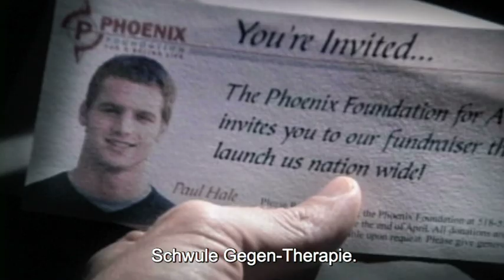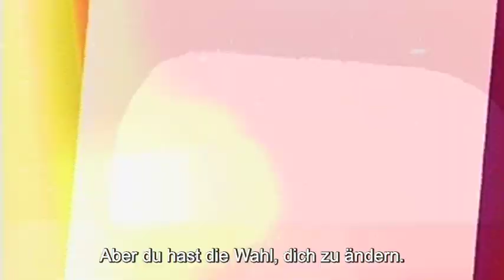DONALD STRACHEY: SYSTEMSCHOCK - offizieller deutscher Trailer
Die Kult QUEER-KRIMI Reihe.

 Der abgebrühte Privatdetektiv Donald Strachey (Chat Allen) findet seinen aktuellen Klienten -- den Vorzeige-Mann für eine gelungene "Schwulen-zu-Hetero-Umwandlung" -- tot auf. Offensichtlich ein Selbstmord. Aber Strachey riecht den Braten und nimmt sich der Sache auf eigene Kosten an.

Mit der Hilfe seines prüden, aber ihn vergötternden Ehemanns (Sebastian Spence) und seines gelegentlich übereifrigen Assistenten (Nelson Wong) führen ihn seine Ermittlungen auf den dunklen und gefährlichen Pfad in die Welt der "Gay-Conversion-Therapie" ("Schwulen-Umwandlungs-Therapie") -- einem perversen Mix aus Psychologie und Religion, erschaffen durch Dr. Trevor Cornell (Michael Woods), um aus jungen schwulen Männern Heteros zu machen.

Nach dem großen Erfolg von Donald Strachey: Und du bist raus hier nun eine weitere Romanverfilmung aus der beliebten Strachey-Serie. Donald Strachey: Systemschock ist ein schwuler Krimi der Spitzenklasse!